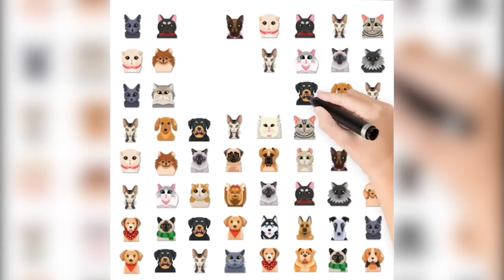Pair Matching Puzzle Game-Onnect Master-L24-16:9